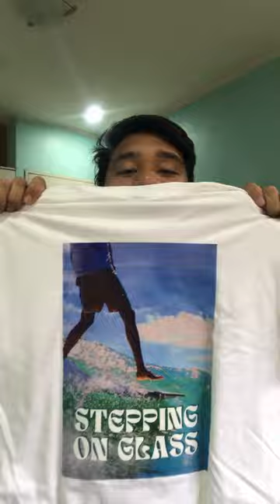Buying Secondhand Surfboard